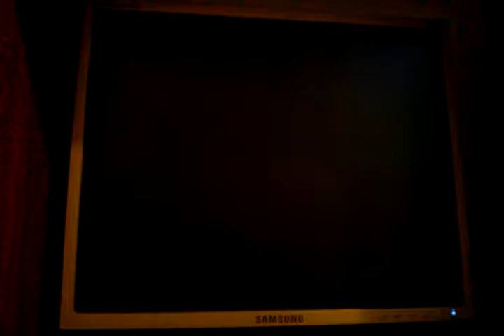гта 4 сан андреас